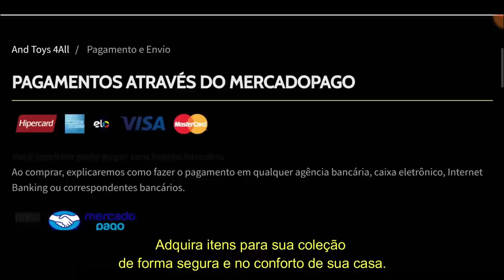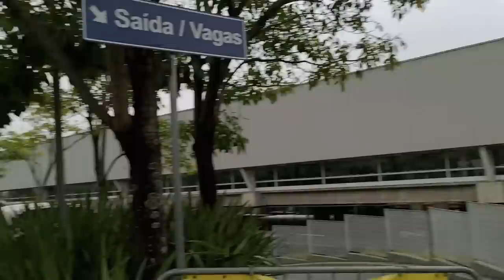Enganei um Inscrito + Perigo na Caçada Gamer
🔴PARCEIROS:
Site And Toys 4 All:

IFIGENIA